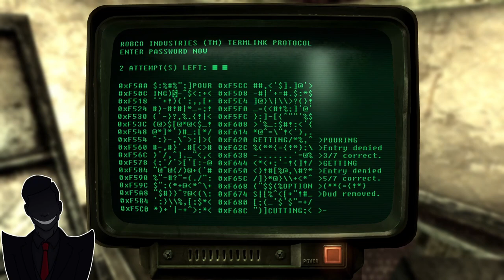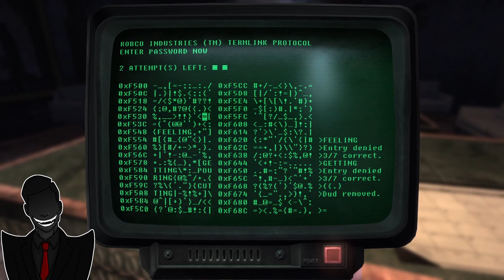Playing Tables and Formerly Mute Musings (Fallout New Vegas Part 30)